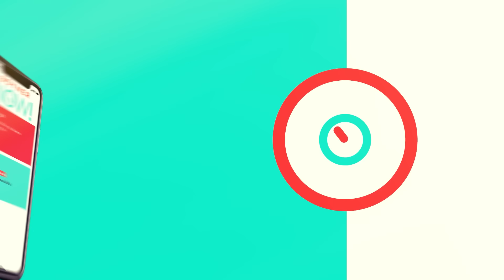“BU BİR TESLİMİYET” | Şampiyonluk Yarışı, Talisca & En-Nesyri, Icardi'nin Yokluğu, Hasan Arat, TFF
Sports Digitale’dan herkese merhaba! Şansal Abi’nin 9. bölümünde Şansal Büyüka; Fenerbahçe’deki olumlu değişimleri ve Talisca’yı, Galatasaray’da Icardi’nin yokluğunu, Beşiktaş’ta van Bronckhorst ve Hasan Arat’ın geleceğini, TFF ve İ. Hacıosmanoğlu gündemini değerlendirdi. İyi seyirler!

00:00 Şansal Abi #9
00:56 Fenerbahçe’deki gelişim ve şampiyonluk yarışı
06:11 Talisca & En-Nesyri
09:24 Galatasaray’da 11. galibiyet, Icardi ve transfer
12:43 Beşiktaş 2-4 Göztepe
17:14 van Bronckhorst ve Hasan Arat’ın geleceği
19:13 TFF ve İ. Hacıosmanoğlu gündemi